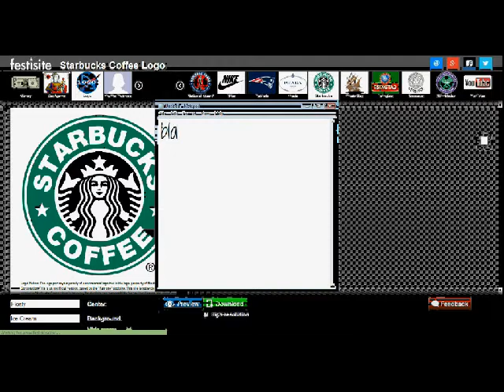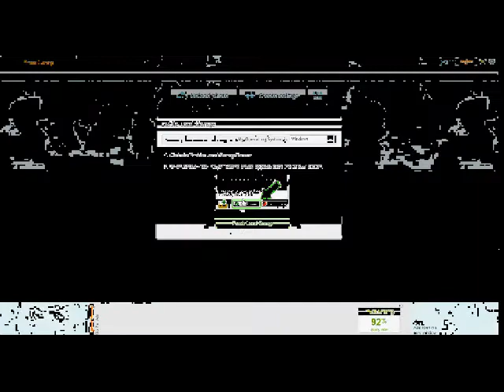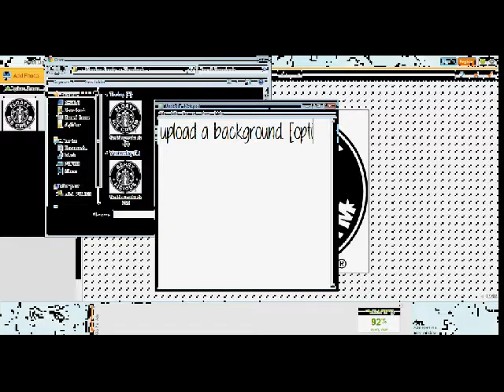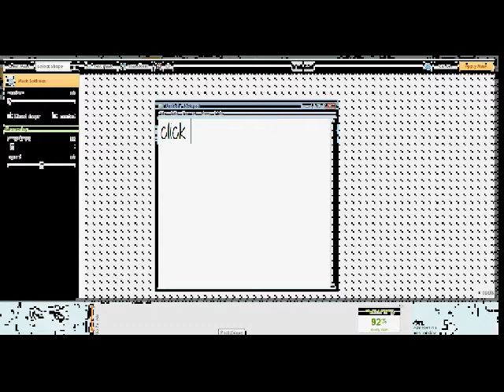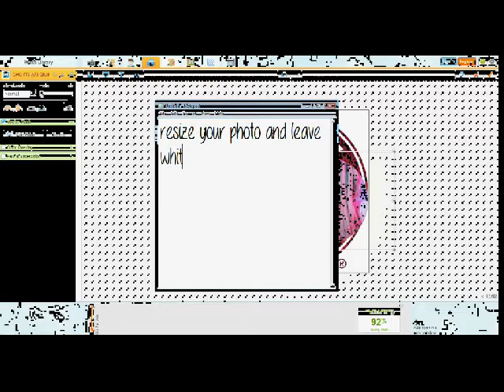STARBUCKS LOGO RECREATION - The Quality Sucks! | lashtonllama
Open for cookies and cream

So hey here's a 4 minute video sped up by 1.75 and here's the details below so this is just a recreation, so don't judge me. And the quality sucks so don't judge me again.

MUSIC: She Looks so Perfect vs. Problem (5SOS and Ariana Grande) Mashup by Dakota Mashups

LINKS:
Main owner (her Twitter doesn't work anymore)